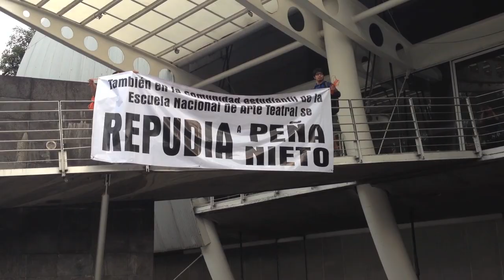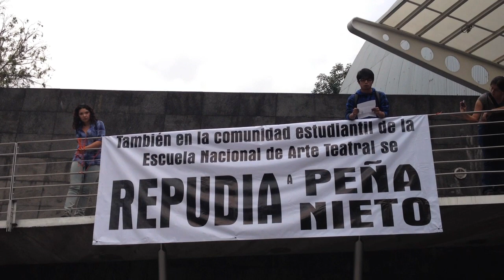ESCUELA NACIONAL DE ARTE TEATRAL CONTRA PEÑA NIETO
Estudiantes de la ENAT apoyados por estudiantes de otras escuelas del CENART se unen a las protestas generalizadas contra el candidato de la televisión. A este movimiento no lo para nadie. ¡Ni un voto al PRIANAL!